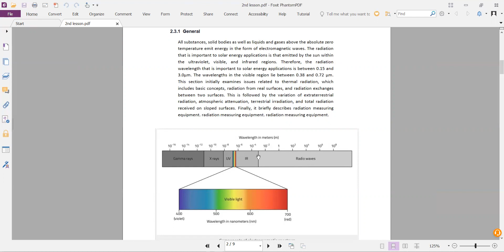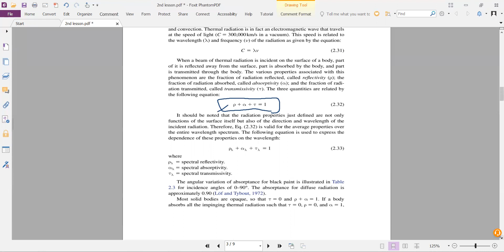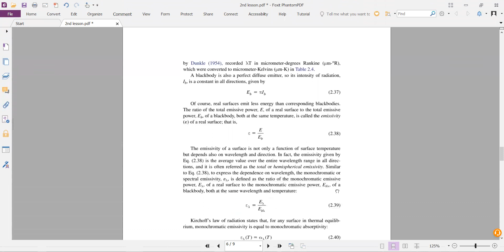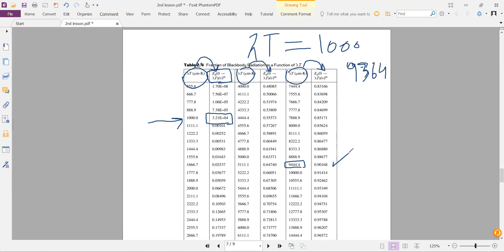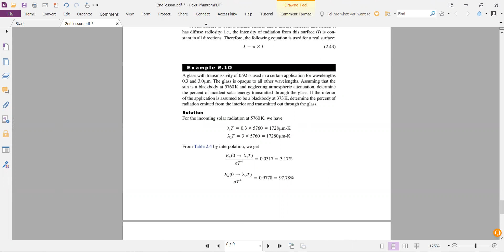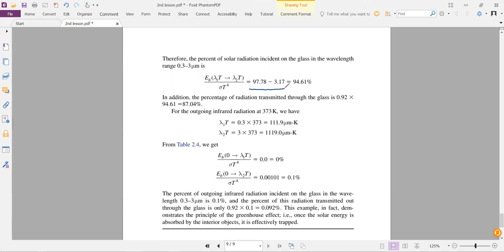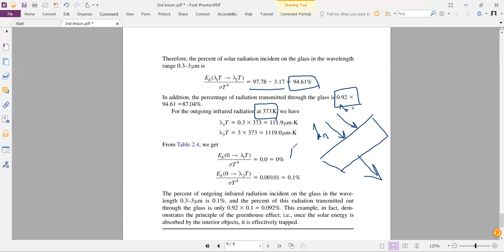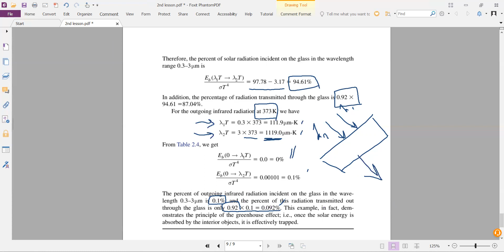Lesson 2/ Solar radiation/ Wasit university/ Physics dep./ Dr Mohanad Sarai Atab